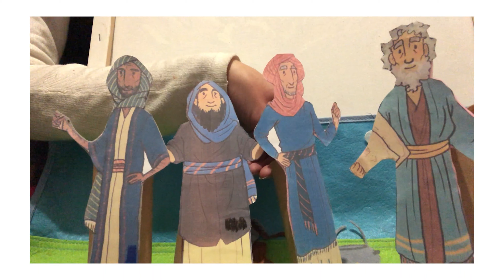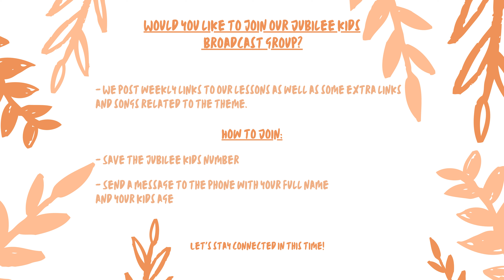20 June | Age1-3 | Jtots | Lesson